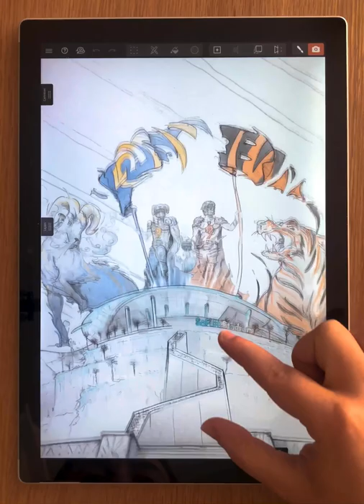NFL Season Recap made with Mental Canvas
We’re excited to share that UK-based artist Greg Edwards was commissioned by the NFL to produce a season recap using Mental Canvas. Greg's illustration transports the viewer on a fantasy ride through the entire season, the playoffs, and climaxes at Super Bowl LVI.